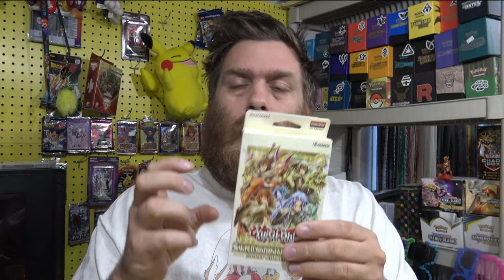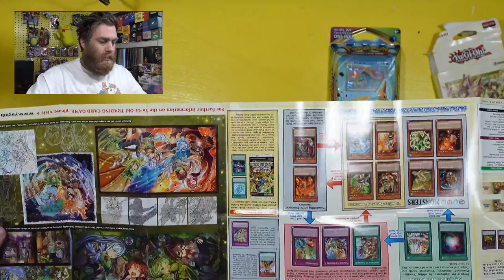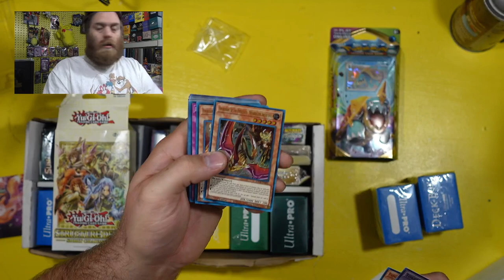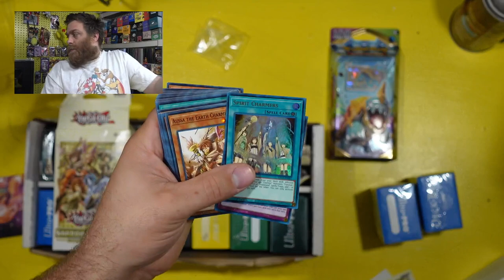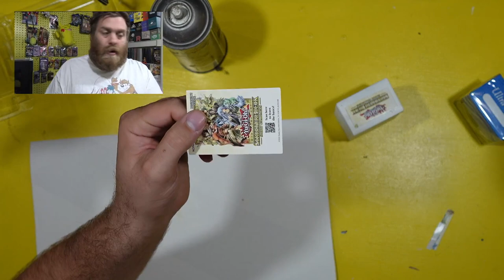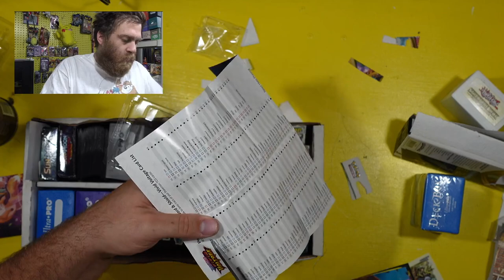New Starter Decks: Pokemon, Vivid Voltage and Yugioh Spirit Charmers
Wanna send us something? Include a note lettings us know what it’s for, and if you’re cool with it being opened/read on camera! Also, be sure to

Dallas (RDY)
PoBox: #26335